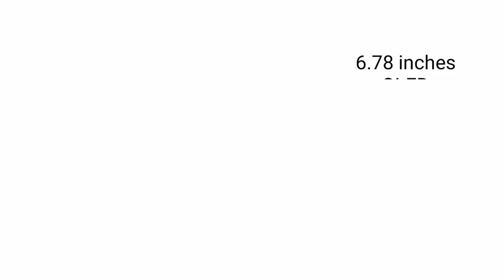Huawei Mate X3 vs Huawei Nova 10 Pro Review & Comparison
huawei mate x3 vs huawei nova 10 pro
huawei nova 10 pro vs huawei mate x3